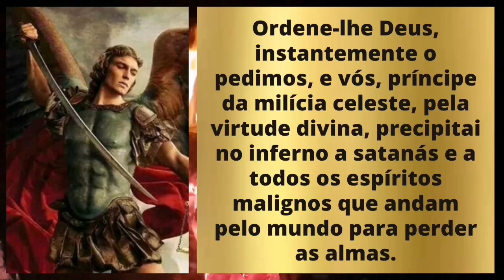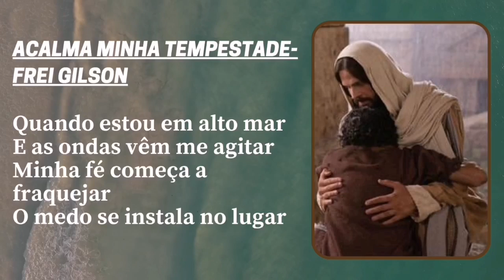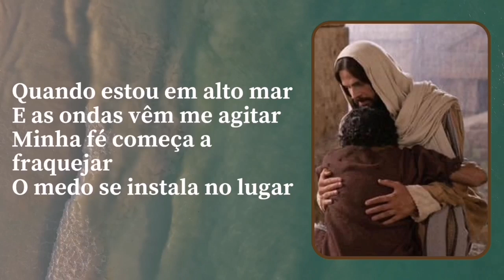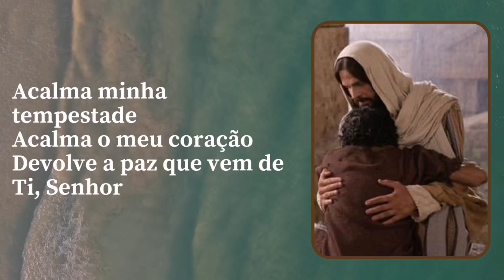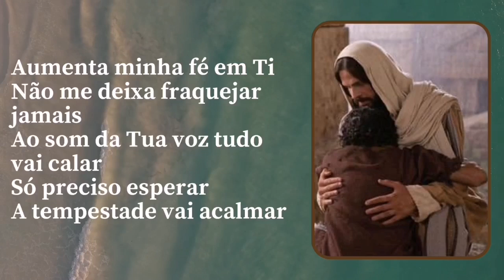QUARESMA DE SÃO MIGUEL ARCANJO - 5º DIA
LADAINHA E CONSAGRAÇÃO